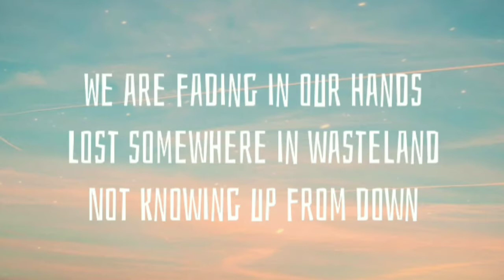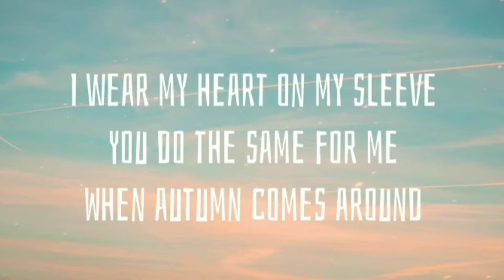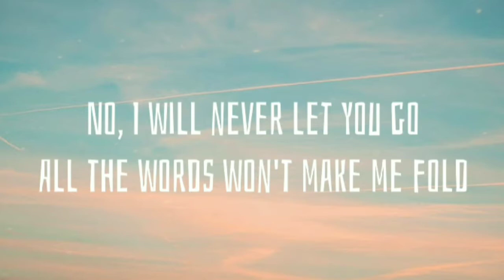Aprender Inglês Sozinho é mais fácil com música legendada ✔ Timebelle - Apollo